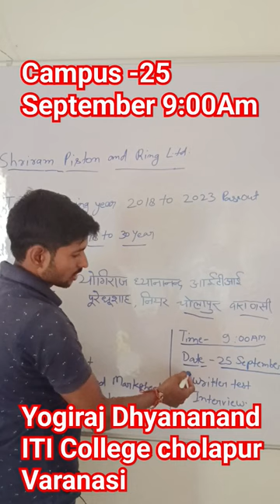Shriram piston and ring Ltd company